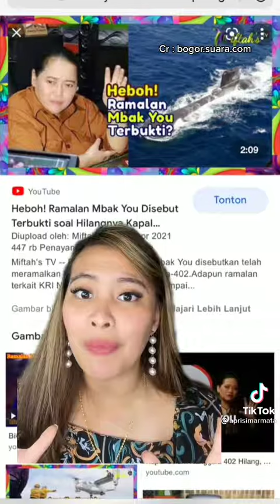Peramal fenomenal mbakyou meninggal dunia!!😱😱